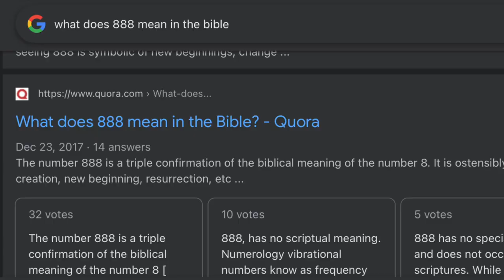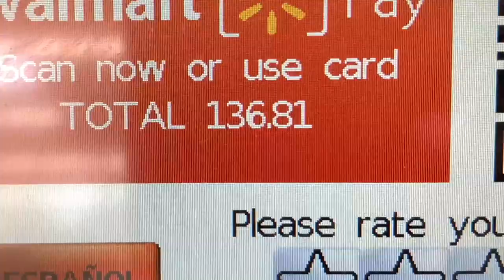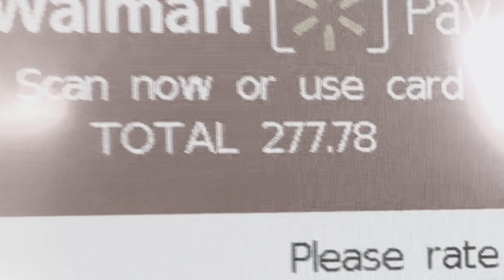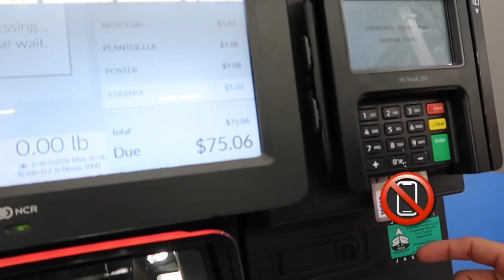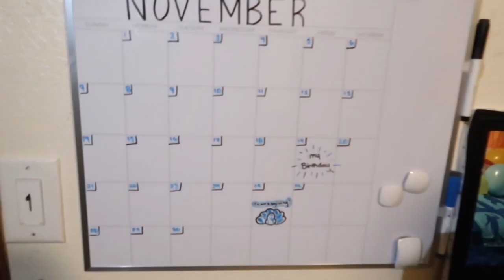#23 | Upgrading My Little Brothers Room | Christian Rico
For today's video I upgraded my little brothers room for his birthday present! Watch last week's video and get ready for a giveaway soon! see y'all next week. I got a big surprise... LSKDGNGESG